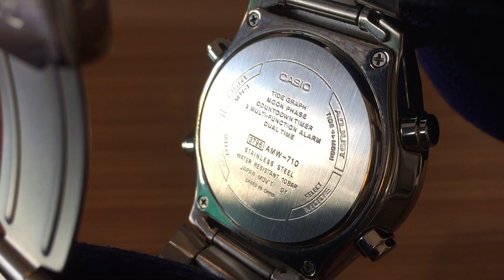Castellano - CASIO AMW-710 Modulo 3796 Analogico - Digital - TIDEGRAPH / MOONPHASE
Hoy les traigo un reloj japonés CASIO, mi marca favorita. Es un reloj nuevo que se comercializa actualmente. Les presento mis primeras impresiones luego de unos 40 días de uso cotidiano.